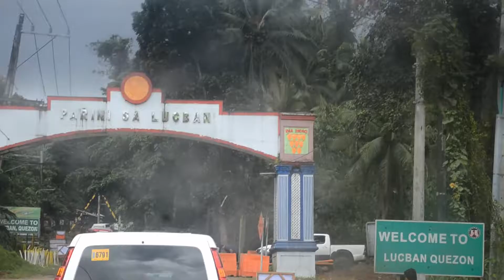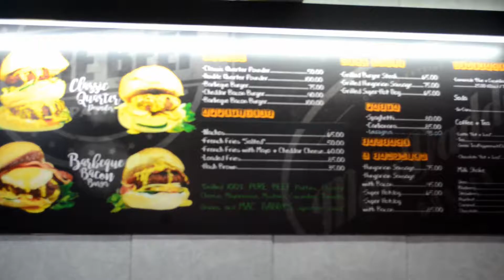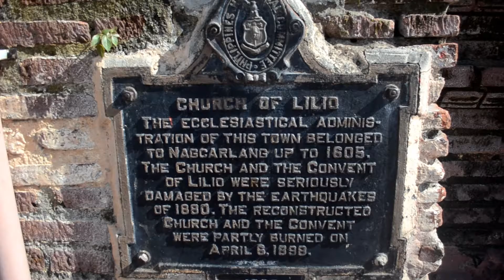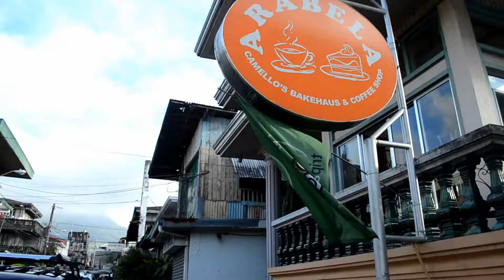Post Valentines Date 2017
Post Valentines date with my hubby.